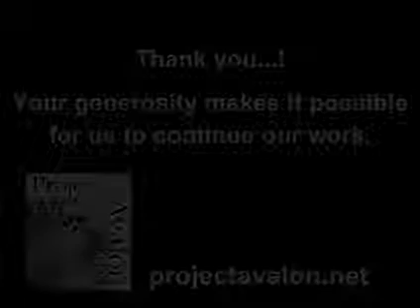RO Bill Ryan Project Avalon (20 aprilie 2017)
A trăi viaţa la potenţialul tău maximum s-ar putea să nu fie uşor, dar merită să încerci. Doar dacă încerci vei afla dacă se merită sau nu. Mai poţi încerca şi pentru .

O femeie specială, cu calităţi speciale, venită pe Pământ cu o singură misiune: să schimbe Linia Temporală a planetei. Şi a făcut asta de una singură, în linişte, .